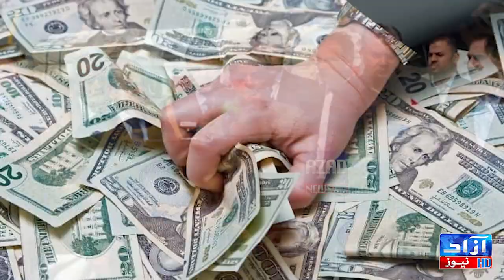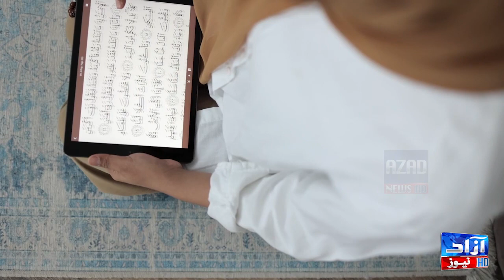Nobody Can Stop Elections Haroon Rasheed Gave A Big News With Proof| Azaad News